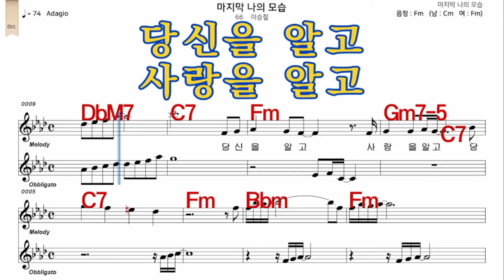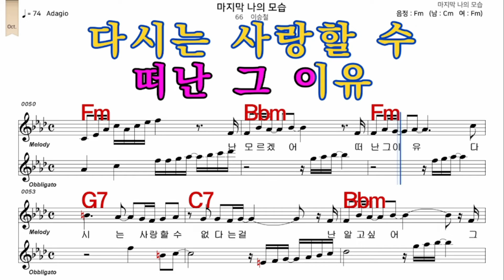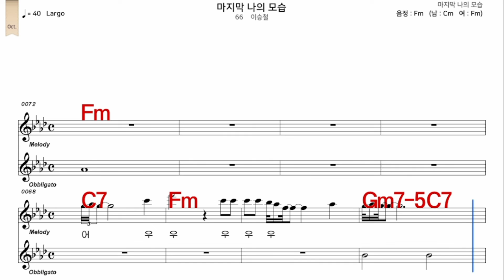마지막나의모습 이승철 가수처럼 여자 Fm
iSMB가수처럼 엠알로 노래하기는 남자키와 여자키를 동시에 올리겠습니다  많은 이용과  관심 사랑 부탁 드립니다  이번엔    마지막나의모습  이승철  가수처럼  여자  Fm   입니다